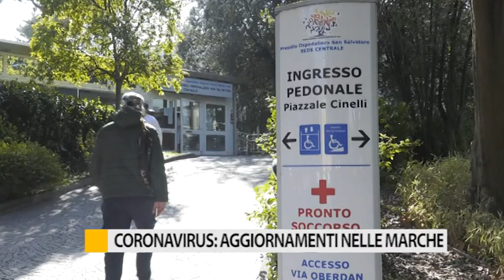coronavirus: aggiornamenti nelle Marche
I decessi nelle marche salgono a sessantanove, dodici in più registrati nella giornata odierna. In lieve calo il numero dei contagi.